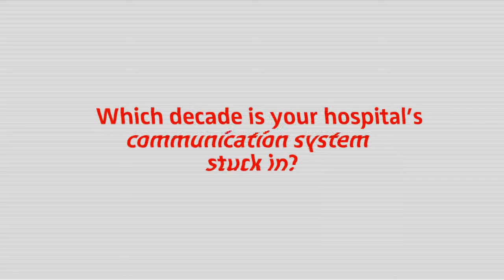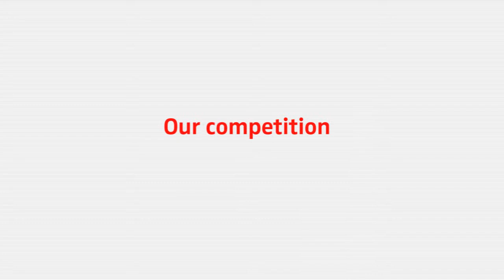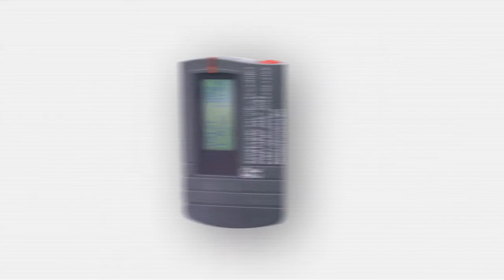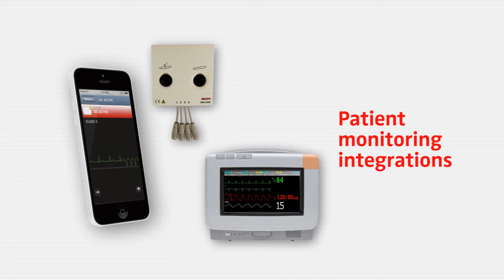Take a walk through history with us!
So many momentous occasions have taken place over the last 50 years, so many styles of music (bad clothing too) and for us so many developments in technology! Take a walk through history with us...look how far we have developed over the last 50 years!